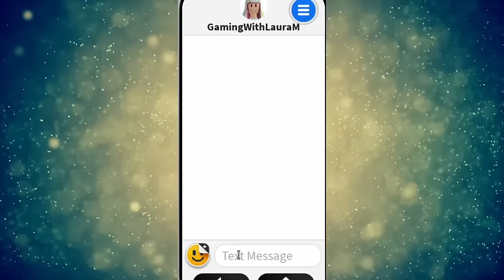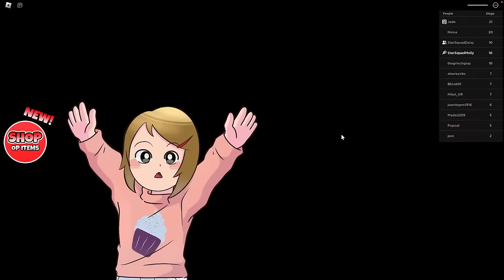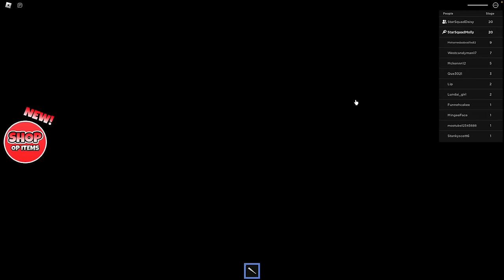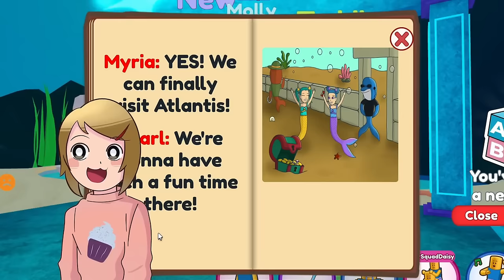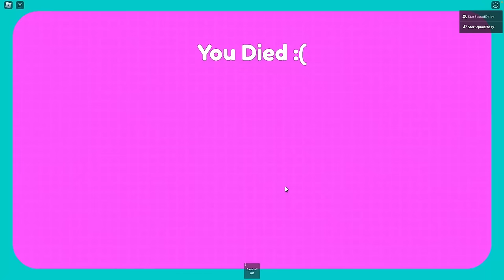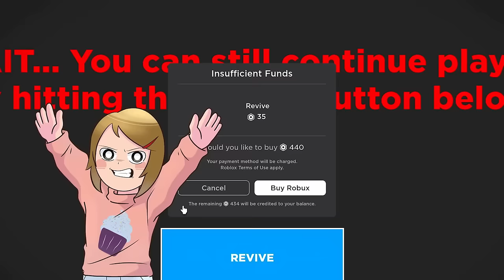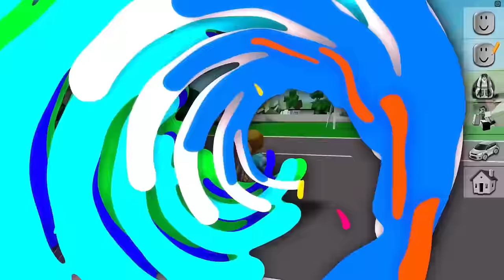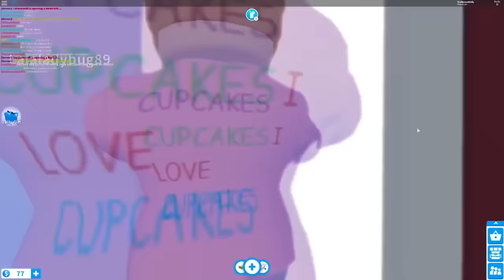Five Hours Of Happy Roblox Family!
Get ready for a Five hour marathon of the Happy Roblox Family having some crazy adventures!